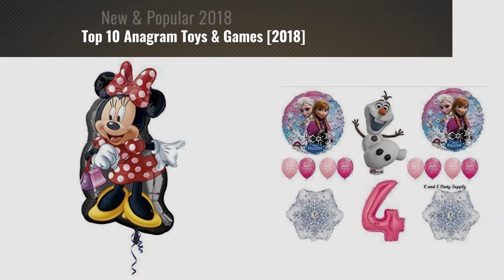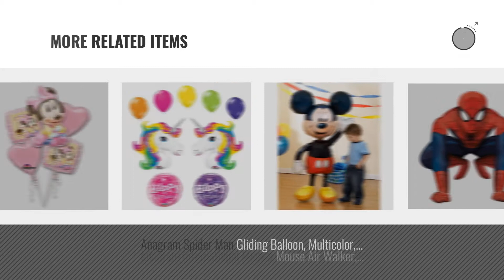Top 10 Anagram Toys & Games [2018]: Anagram International Elmo Air Walker, Multi-Color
- New! 2019 Black Friday / Cyber Monday Balloons Deals and Updates.

Black Friday / Cyber Monday Anagram International Elmo Air Walker, Multi-Color by Anagram International

Black Friday / Cyber Monday Anagram Minnie Mouse 1st Birthday Balloon Bouquet by Anagram

Black Friday / Cyber Monday My Little Pony Bouquet of Balloons 1 Supershape , 2 Pink Heart, 2 Happy Birthday Party Hit by Anagram

Black Friday / Cyber Monday Anagram International 2637401 Minnie Full Body Shop Balloon Pack, 32" by Anagram International

Black Friday / Cyber Monday Frozen Pink 4th Disney Movie BIRTHDAY PARTY Balloons Decorations Supplies by Anagram by by

Black Friday / Cyber Monday Peppa Pig Air Walker Balloon Party Birthday Decoration by Anagram by Anagram